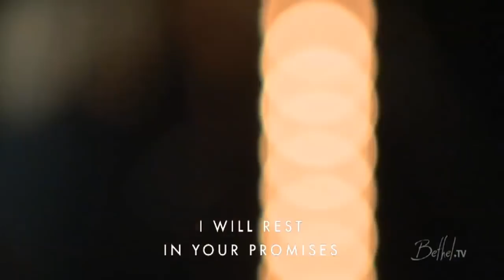Yes and Amen - Kristene Di Marco - Bethel Worship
"Yes and Amen" by Housefires led by Kristene Di Marco from Bethel
 Church Sunday Worship service.